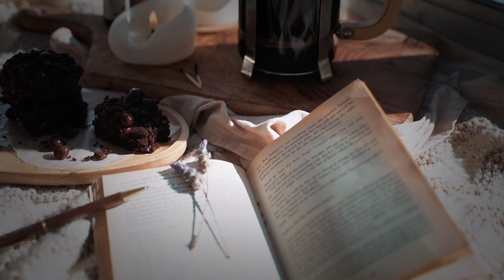Coffee Study Relaxing Music Video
✨ GET TO KNOW ME My name is Annalyn and I'm currently a university student studying computer science (Phyton) at Hack Bright Academy. I finished Bachelors in Physical Therapy at a University and Masters. On this channel, I mainly make videos relating to study music videos, office music, food and technology (software in particular).
The main types of videos that I make are relaxing music videos, office and study music background. For future plans are the following details: medical related vlogs, tech/software reviews, first impressions, comparisons, and discussions. I also occasionally make some other content relating to university